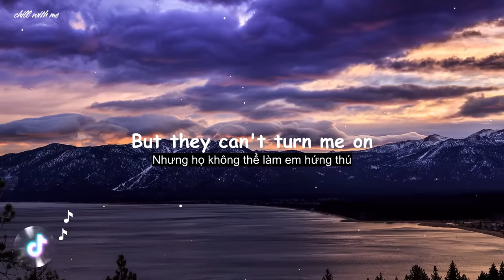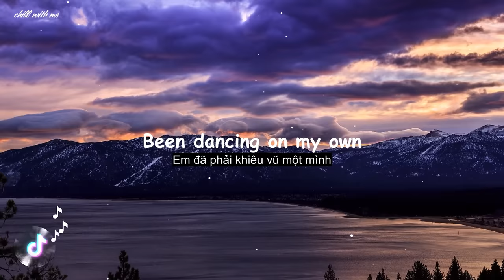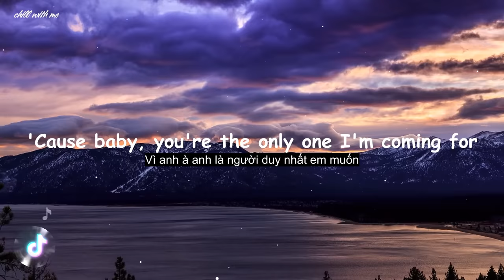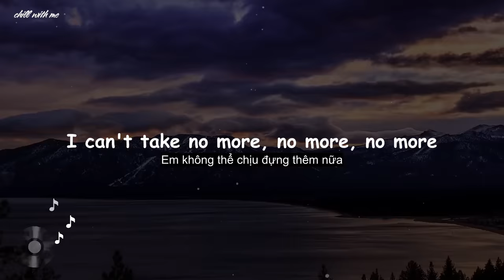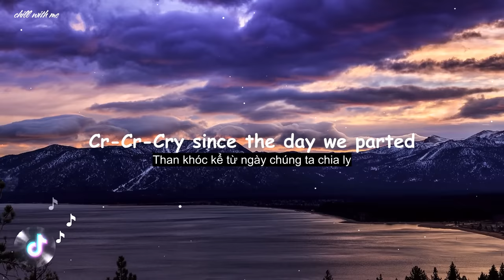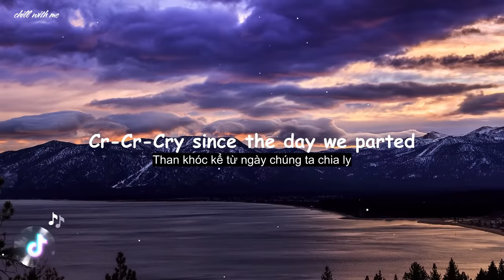Clean Bandit - Solo (feat Demi Lovato) [Lyrics/Vietsub]